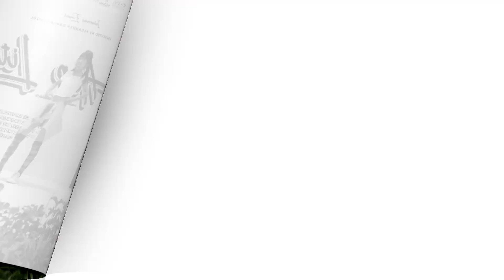STARTER KIDS | CANDY | AGP LITE 2.2